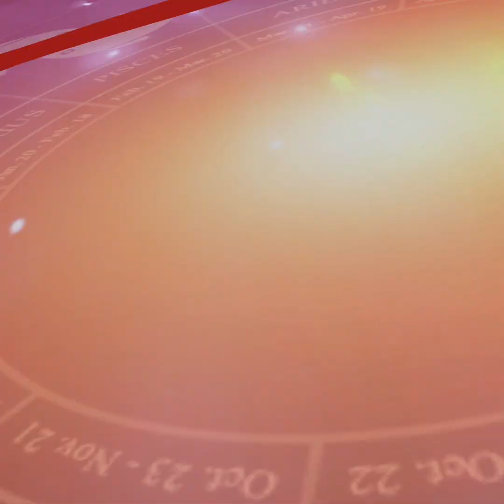1 दिन में होना चाहते हैं अमीर तो ये दिन है बेहद खास | Varlakshmi Vrat 2022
Varlakshmi Vrat 2022 shubh muhurat | Pujan Vidhi